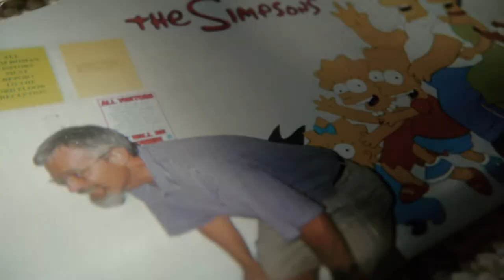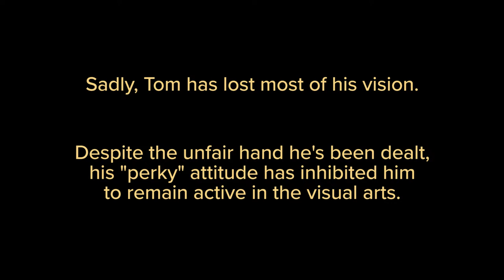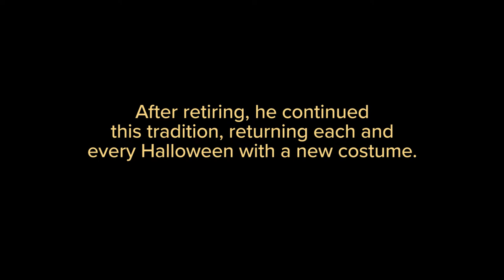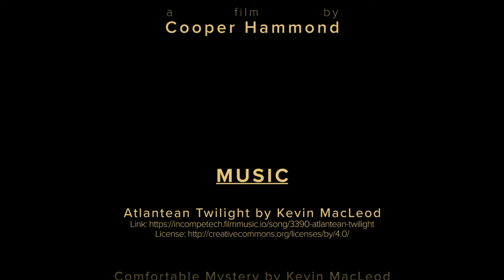The Artistic Perkupine (Short Documentary)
Back in 2014, I documented retired art teacher Tom Perkins' last great hoorah with the Halloween festivities at Marianapolis Preparatory School, a tradition which he aided in the manifestation of and held near and dear to his heart.